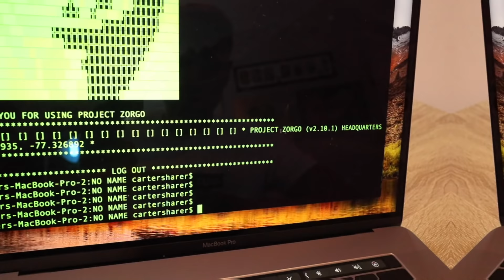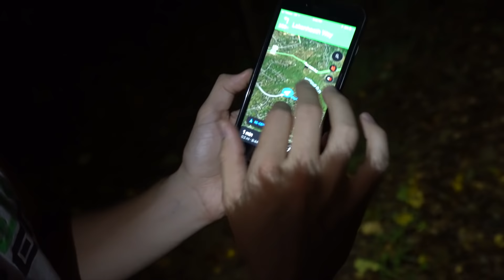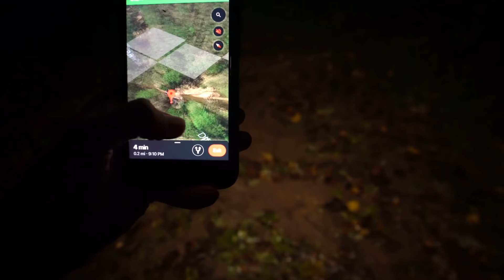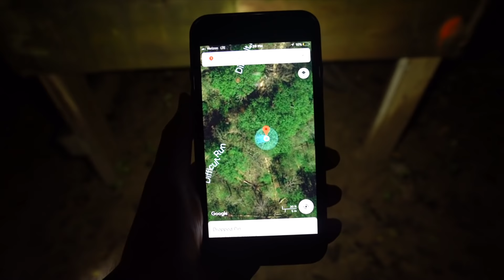LIZZY SHARER GONE MISSING!! (PROJECT ZORGO HACKER)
In the previous video, Carter Sharer accidentally hacked Lizzy Liz Sharer by using the abandoned thumb drive and the Project Zorgo software. Carter doesn’t know exactly what that means, but he does not that Liz Sharer’s channel is going to be hacked. In today’s vlog, Carter and Camera Man Hunter head out of the house to track down Liz’s location and to discover the identity of ‘Who is Project Zorgo?’ Carter and Hunter head out to the abandoned woods in hopes to track down the GPS coordinates that they found on the hacked abandoned thumb drive. Who do you think the hacker is? Do you think Carter will be able to find Liz’s location!? Comment HACKER below with your predictions!!